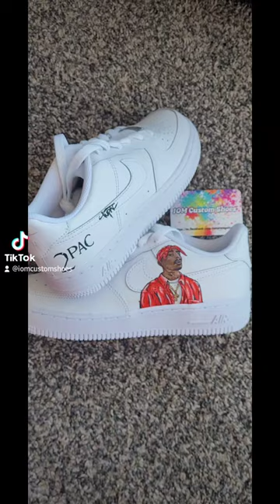2 pac custom shoes.